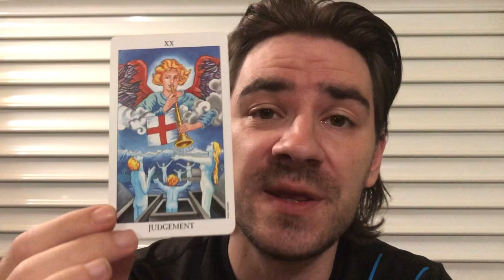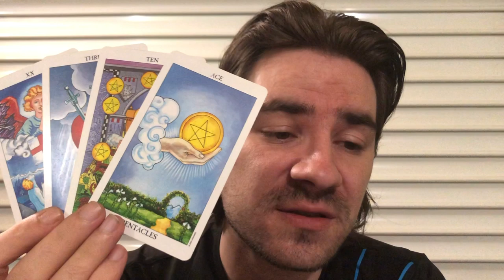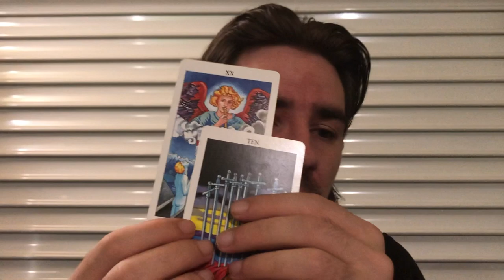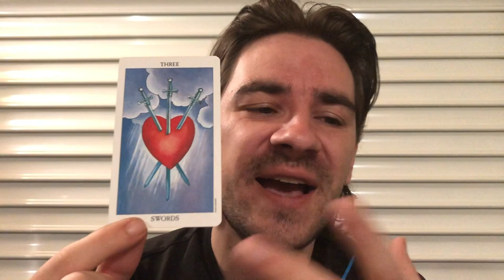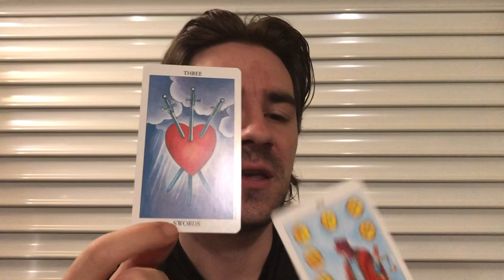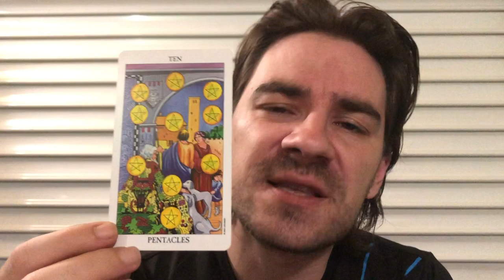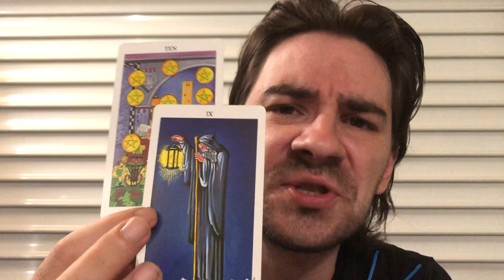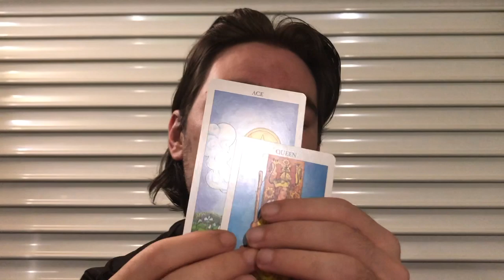TAURUS! 💕😯THE RETURN! THEY REGRET HURTING U & WANT A SECOND CHANCE! Taurus Weekly August 5-11 2019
TAURUS! 💕😯THE RETURN! THEY REGRET HURTING U & WANT A SECOND CHANCE! Taurus Weekly August 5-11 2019 for all Taurus sun, Taurus moon and Taurus rising signs! MASSIVELY REDUCED PRICES on Personal Readings